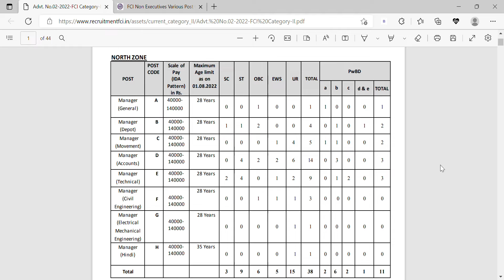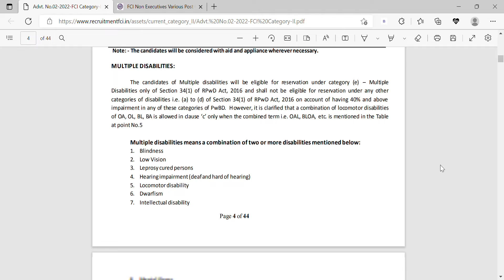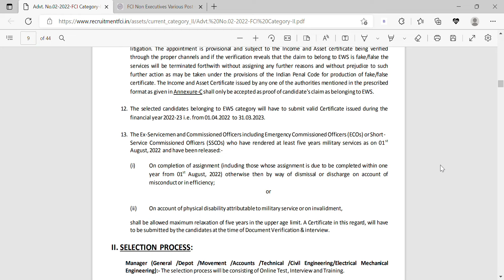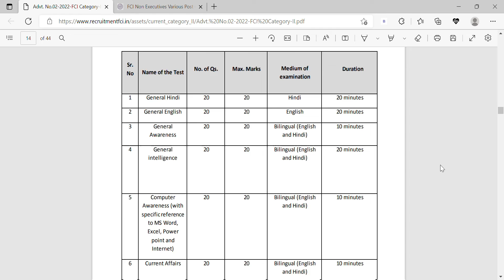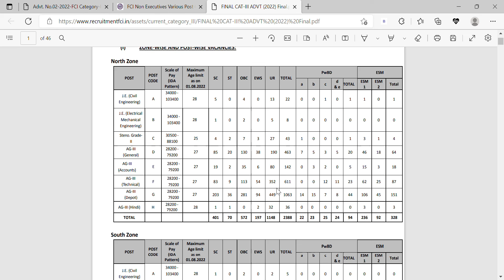Food Inspector vacancy 2022 | How to apply for FCI 2022 | Food Inspector new recruitment 2022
food Inspector new vacancy 2022

food Inspector new recruitment 2022

food corporation Inspector 2022

food Inspector kaishe bane

how to fill food Inspector form online 2022

Fci inspector vacancy 2022  in up

food Inspector sallybus 2022
food Inspector salary

food Inspector ki salary kitni hoti hai

food Inspector exam pattern 2022

food Inspector new form  fill up online 2022